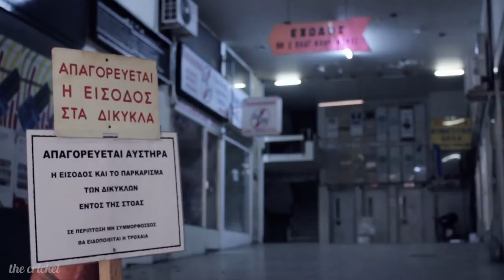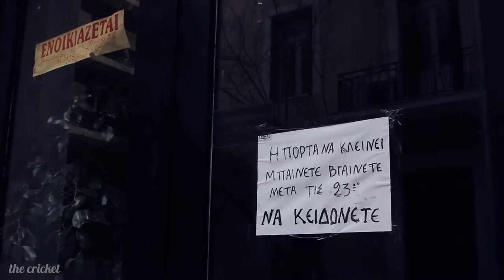the cricket - Διαβάζοντας Την Πόλη | Εισαγωγή: Αθήνα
Η Σοφία Γεωργοβασίλη διαβάζει το ποίημα του Θωμά Γκόρπα "Αλλά Κανείς Δεν Φεύγει"

σκηνοθετική επιμέλεια: το βυτίο, Γιάννης Νικολόπουλος
μουσική: George Kapa
κινηματογράφηση|μοντάζ: Γιάννης Νικολόπουλος